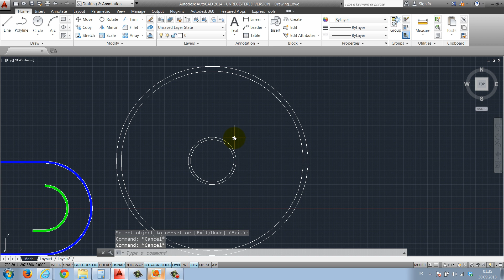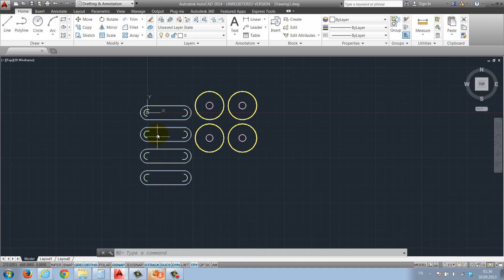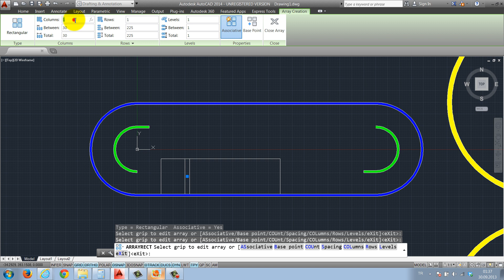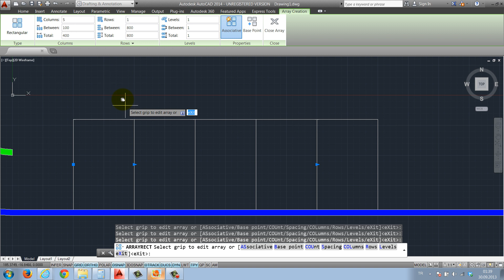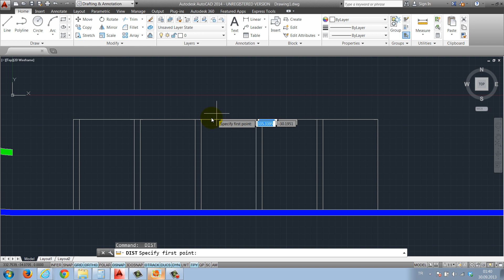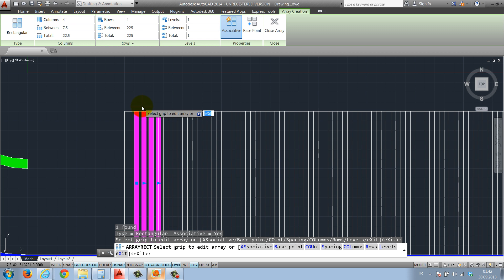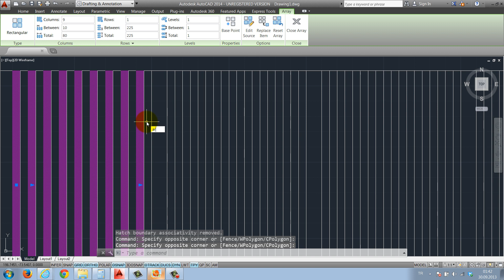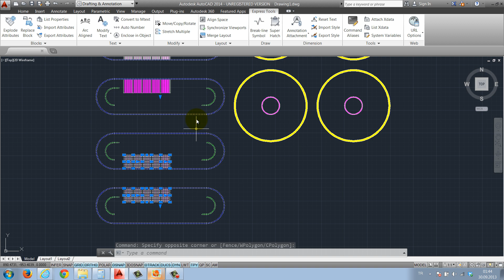AutoCAD Dersleri #33 | Rectangular Array Örnek - 2. Kısım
Yakın Kampüs AutoCAD Derslerinin 33.'sünde rectangular array komutuyla ilgili örneğimizin 2. kısmını yapıyoruz. İyi seyirler.